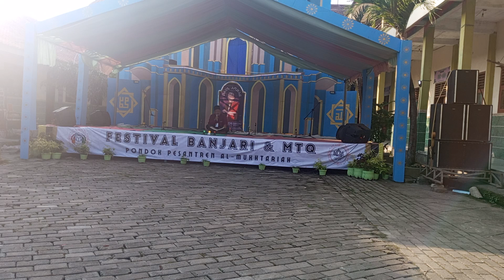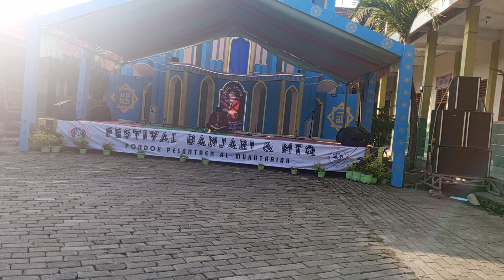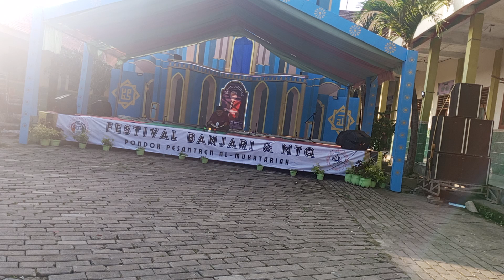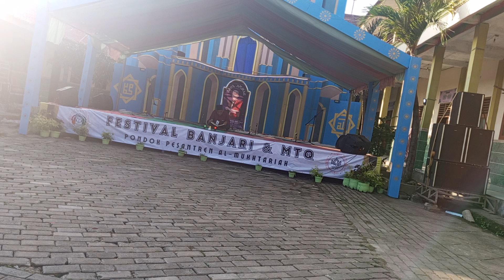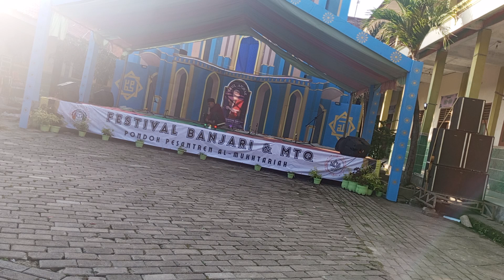Peserta Lomba MTQ tingkat Remaja Putra dalam acara haul Akbar KH.MUKHTAR GHAZALI